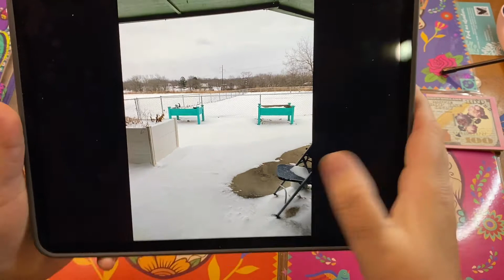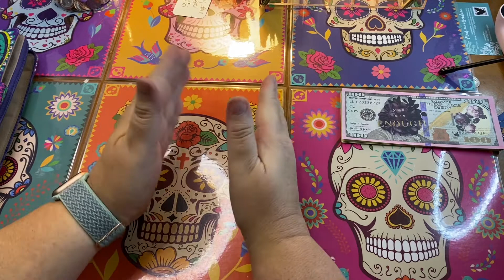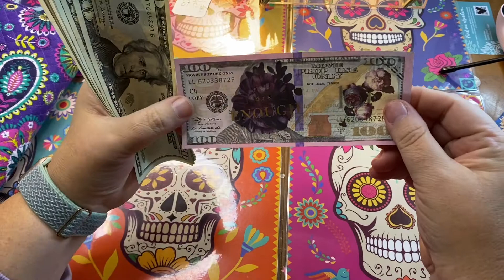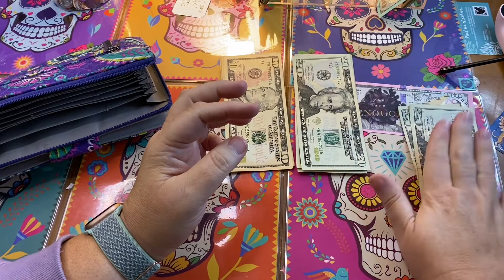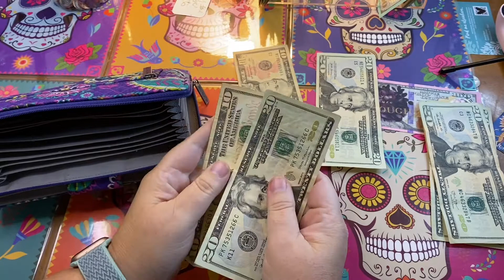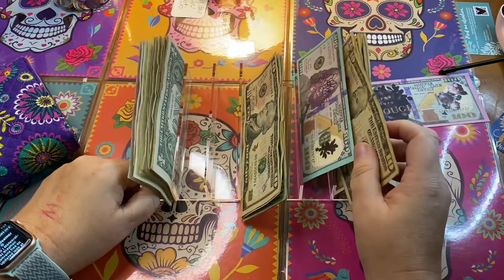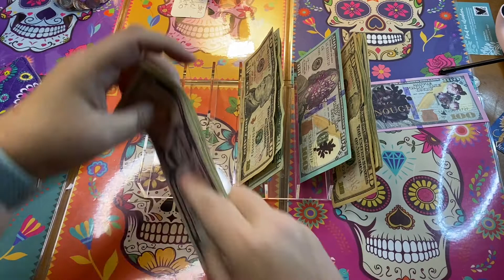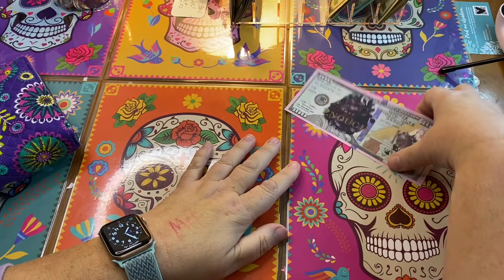Weekly cash stuffing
Hi I’m Tanya and this is my chaotic life please like comment and subscribe to be part of my budgeting family I am not a financial advisor I’m just showing you my journey to maybe help you along your own journey and hold myself accountable I am still a work in progress

Tanya